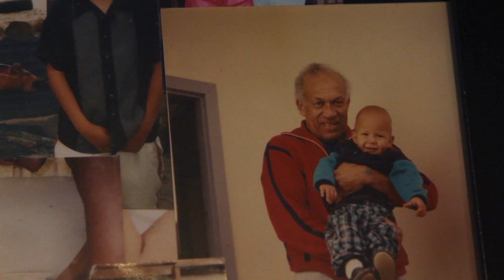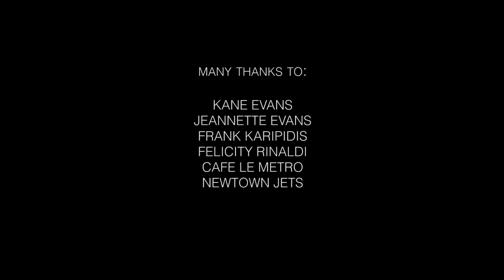Kane Evans: Australian Fijians Player Profile By MissTez Media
MissTez Media will be creating a monthly segment of
"In the life of the AFRL Players" which will showcase on AFRL TV every Month in the Lead up to the Rugby World Cup 2013!

Kicking the series off with Kane Evans! Up and coming Roosters Player!

Check out how he got to where he is today and his progress with the AFRL in the lead up the the RWC2013!

Thank you to all who participated in this video and a big thank you to Nikki Adams of MissTez Inc for the Filming and Editing of this segment.

Directed & Filmed By MissTez Inc.
Terri Smith & Nikki Adams